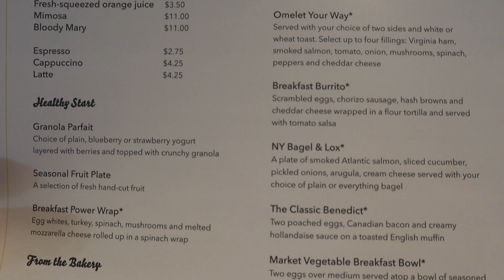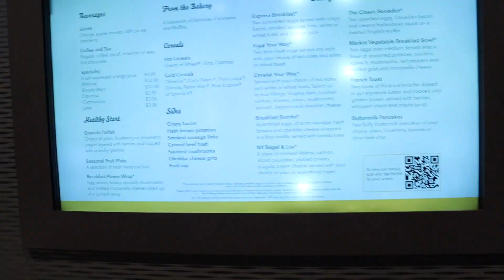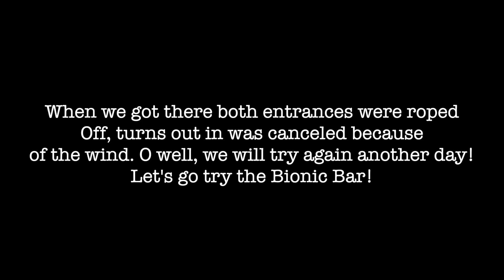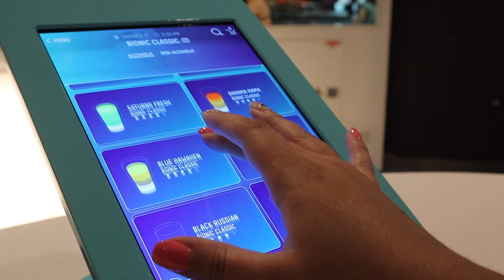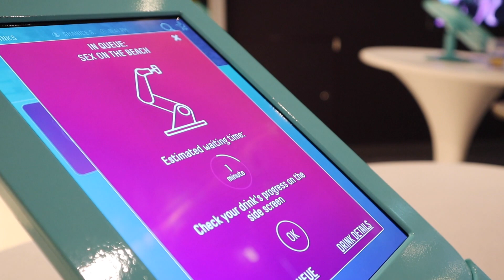Anthem of the Seas / Cruise Vlog Day 2 / Bionic Bar / Royal Caribbean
✨Hey friends! Welcome back to our 2nd day onboard Anthem of the Seas! It's a sea day today but tomorrow we will be in our first port! I hope everyone enjoys the video!✨

✨Please also refer to the Royal Caribbean app for any questions about new Covid 19 protocols✨

SlowPoke - Gregory George
red orchard - justnormal
Somewhere on the Highway - Swif7

New Outro
_backp 160 A#m - 95leo